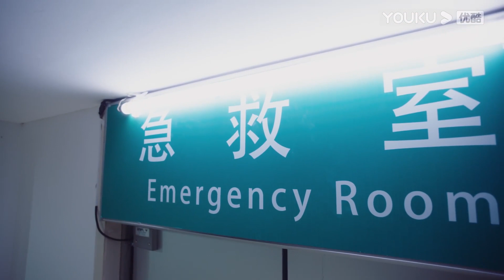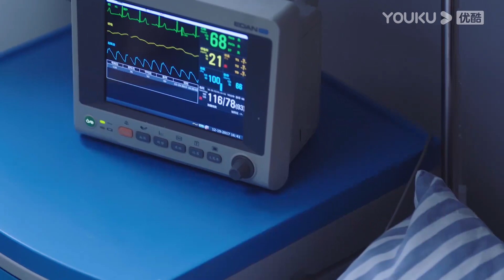閨蜜出車禍灰姑娘急得不行，霸總全程拉著灰姑娘不讓她亂跑，還默默安慰灰姑娘！